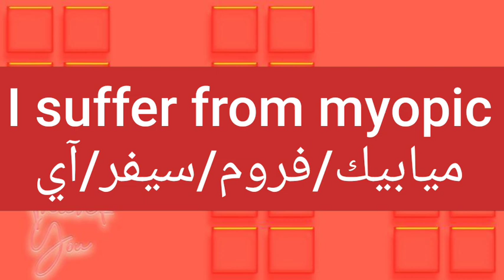ما معنى كلمة myopic